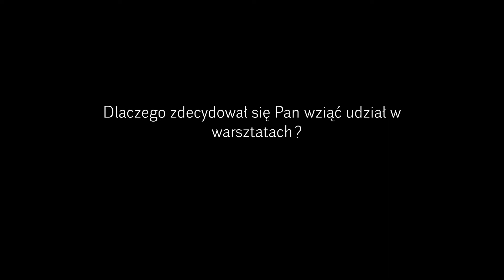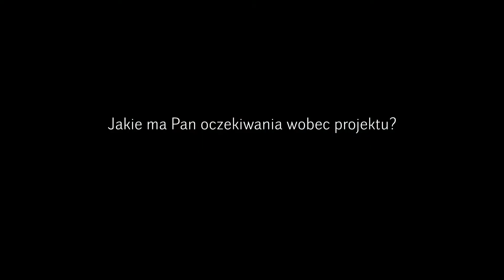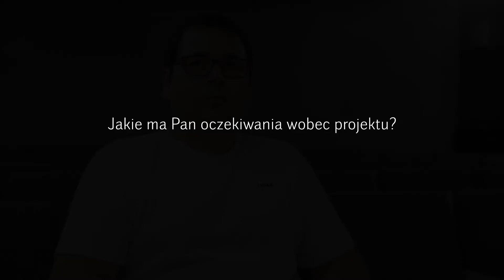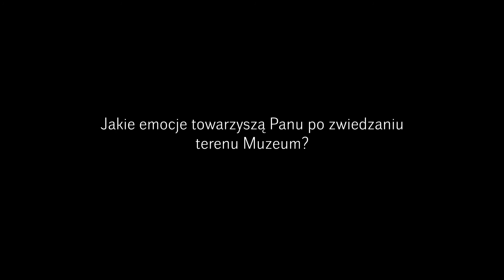Ogólnopolskie seminarium dla nauczycieli "Historia Majdanka na kartach komiksu"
19 października 2019 roku zorganizowaliśmy kolejną edycję ogólnopolskiego seminarium szkoleniowego dla nauczycieli. Tematem przewodnim spotkania był wydany w tym roku przez Muzeum komiks „Chleb wolnościowy”. W wydarzeniu udział wzięło 70 pedagogów z całej Polski: nauczycieli historii i wiedzy o społeczeństwie, języka polskiego, języków obcych czy bibliotekarzy, ale również nauczycieli przedmiotów ścisłych czy przewodników turystycznych.